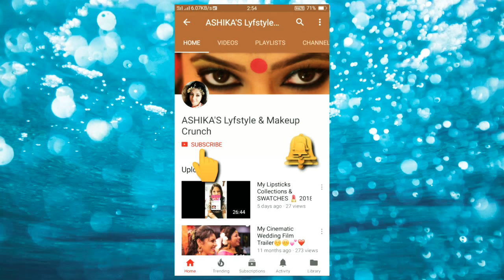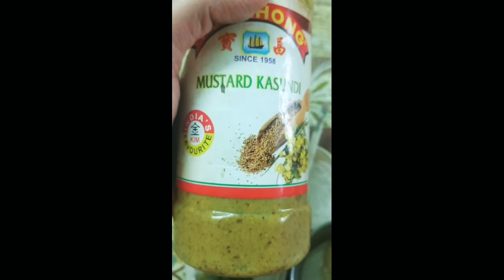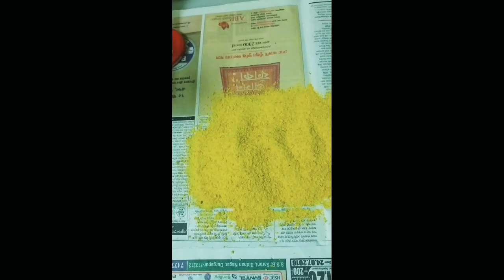Bengali Fish Fry ~ Deep Fried Bhetki Fillets • Ashika's Kitchen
Try this yummmyyy easy fish fry recipe try it at your home...& tell me how's it?. 😊☺